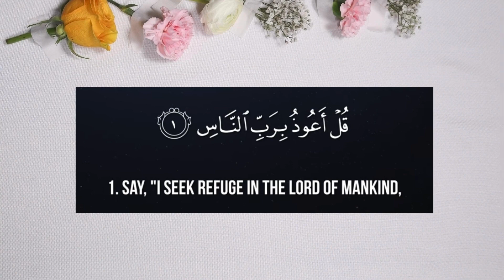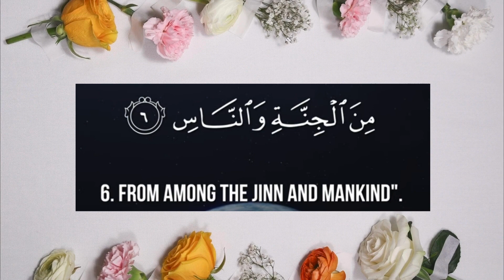Joyful Recitation: A 9-Year-Old Recites Surah An-Nas ✨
Be captivated by the joyful sounds of a 9-year-old reciting Surah An-Nas, seeking refuge from all forms of evil and negativity. Witness their pure devotion and childlike wonder as they connect with the message of this powerful Surah. Share this moment of inspiration and spread the light of faith during the blessed month of Sha'ban.